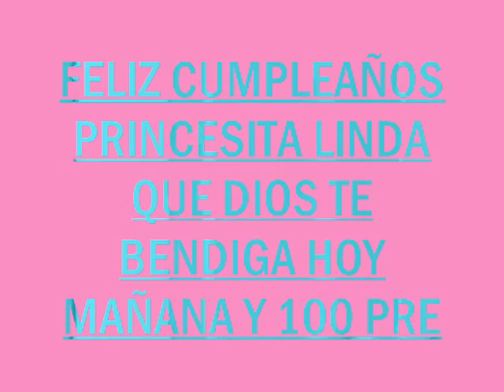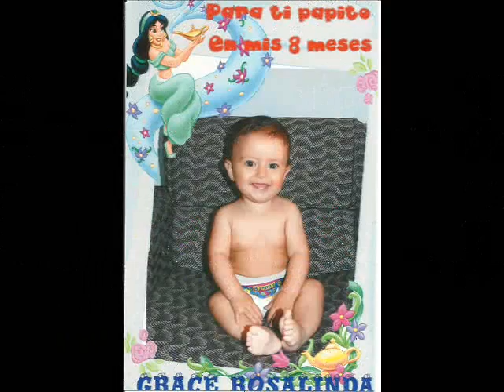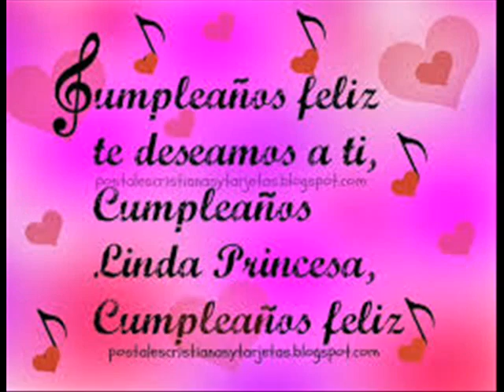FELIZ CUMPLEAÑOS MI LINDA PRINCESITA ......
CON MUCHO AMOR PARA TI DE PARTE DE SEBASTIAN Y JACQUELINE Y TUS QUERID@S HERMAN@S JHON Y STHEFY .